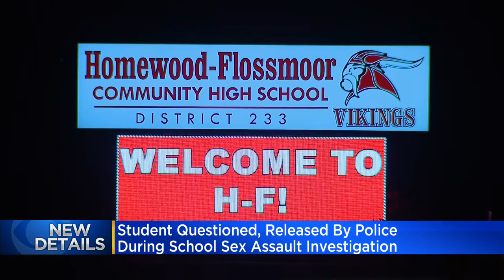Investigation continues of report of sexual assault at Homewood-Flossmoor High School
Police and school officials are investigating a report that a student sexually assaulted another student on Monday at Homewood-Flossmoor High School in the south suburbs.